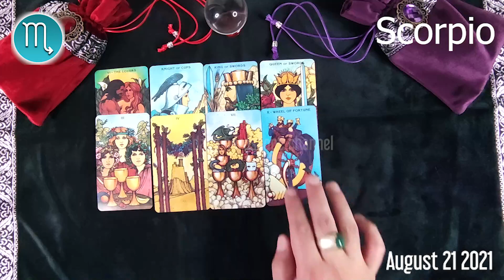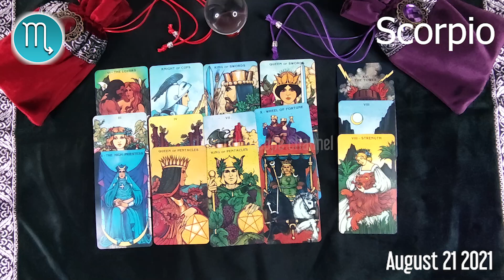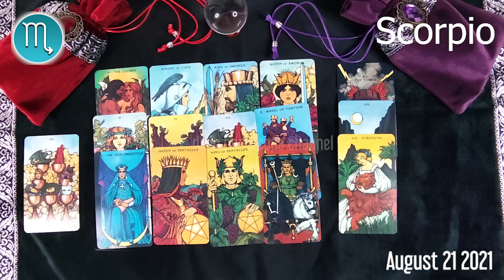🔮 ❤️ Scorpio DAILY HOROSCOPE TODAY - August 21, 2021 🌞 ♏️ 🌞 FREE TAROT READING for SCORPIO ✅ 💫 ⭐️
Scorpio Horoscope August 21, 2021
Daily horoscope Scorpio 21 August 2021
Horoscope Scorpio August 21, 2021